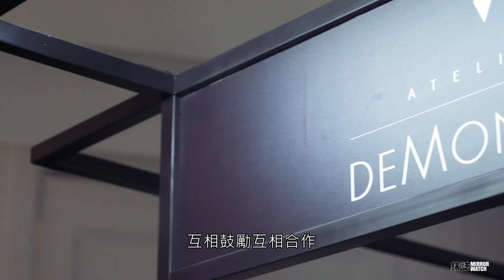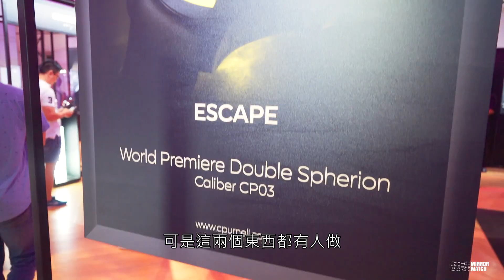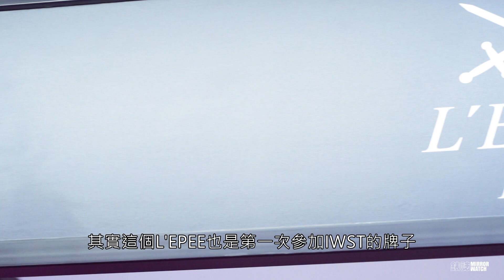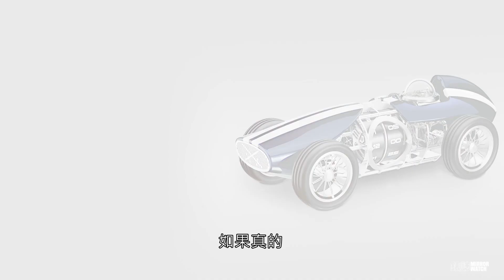【現場直擊】獨立製錶界雙年展 帶你逛逛今年的IWST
你喜歡獨立製錶嗎？那IWST絕對是你一定要認識的鐘錶盛宴！從今年開始，正式成為雙年展的「匠心．獨具」時間藝術展 （IWST, Independent Watch & Art Salon Taiwan），目前已邁入第六屆。這次有14個參展品牌，是歷年來最多的一次，作品總價超過6億台幣，也是有史以來最高的金額。今年的IWST還有哪些亮點呢？我們帶你一起去逛逛！

Time Code
00:00-00:24 開場
00:25-01:30 葳鑠總經理Lori訪問
01:31-02:37 主持人引言
02:38-04:38 CECIL PURNELL專訪
04:39-06:16 ANTOINE PREZIUSO專訪
06:17-07:25 L'EPEE座鐘介紹
07:26-09:47 MB&F專訪
09:48-11:52 GREUBEL FORSEY專訪
11:52-13:10 結語